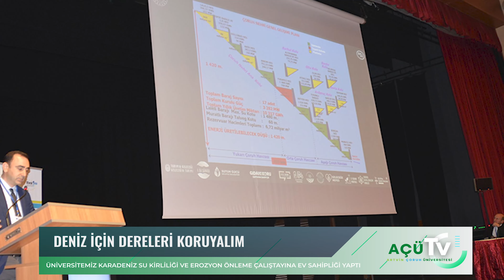AÇÜ TV Haftanın Özeti #2 I 20 - 27 Mayıs 2022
AÇÜ TV Haftanın Özetinde 20-27 Mayıs 2022 tarihleri arasında Üniversitemizde gerçekleştirilen faaliyetleri sizlere sunmaktayız.